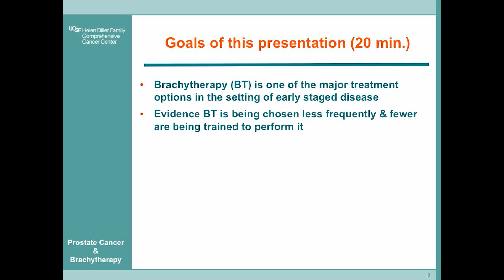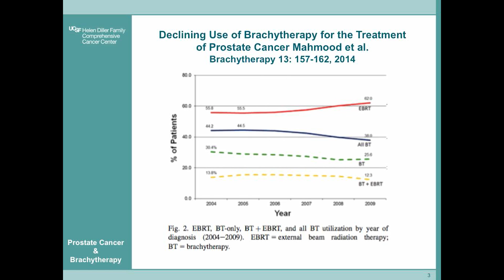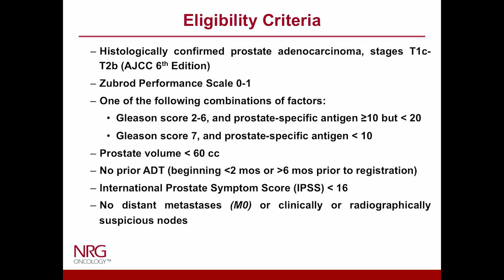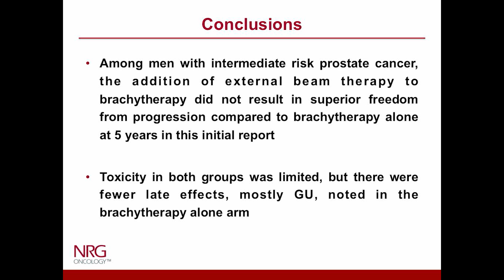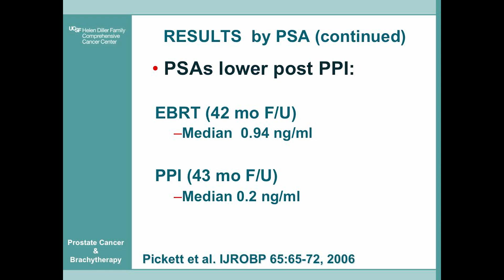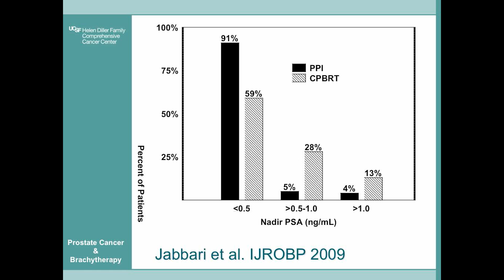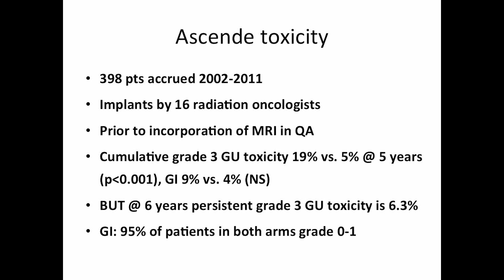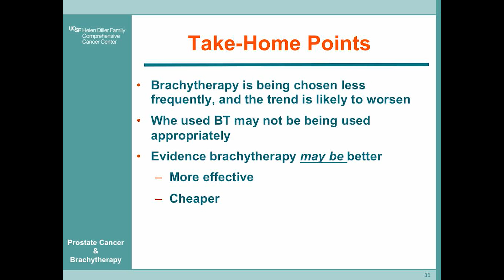Updates in Brachytherapy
Dr. Mack Roach III presented "Updates in Brachytherapy" at the 27th annual International Prostate Cancer Update meeting on Wednesday, January 25, 2017.